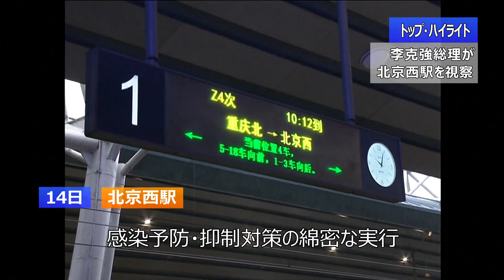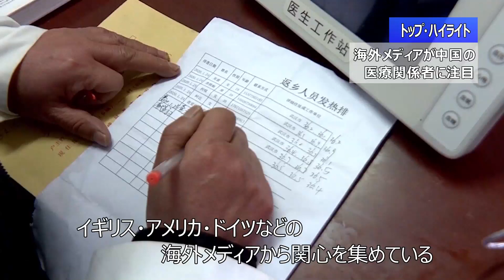【中国ニュース】2月17日（月） アナ：閔亦氷（ミン・イヒョウ）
●新型肺炎の回復者から抗体発見
●新疆の看護師が臨時病院で「ダンス教室」
●習総書記が感染防止の完全化を指示
●李克強総理が北京西駅を視察